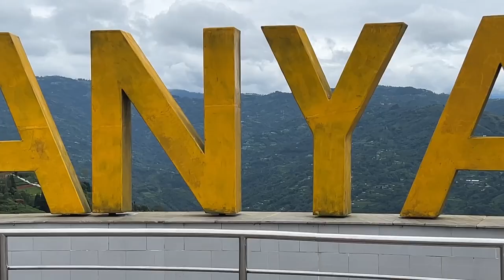Nepal Solo trip day 19 | Visited Nepal’s Biggest Tea Garden in Ilam